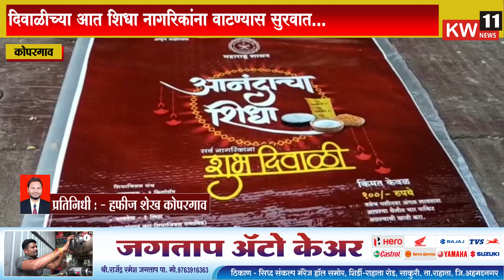कोपरगाव l दिवाळीच्या आत शिधा नागरिकांना वाटण्यास सुरवात...